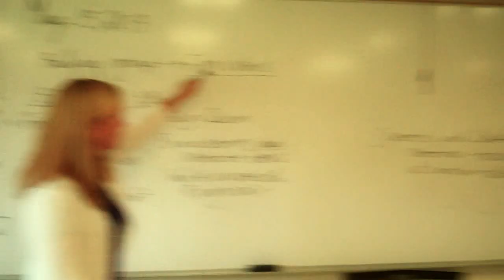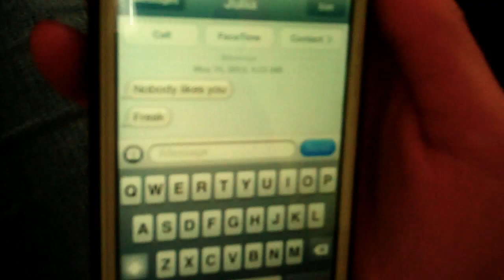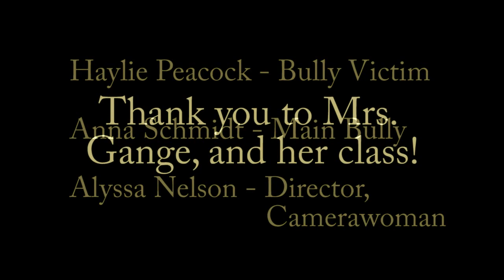Half Past Gone -- Haylie Peacock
Half Past Gone is a song written by Haylie Peacock, and the video is about bullying and the effects it has on people.  Haylie Peacock, Alyssa Nelson, Anna Schmidt, Mrs. Gange and her class were all involved in the making of this video.